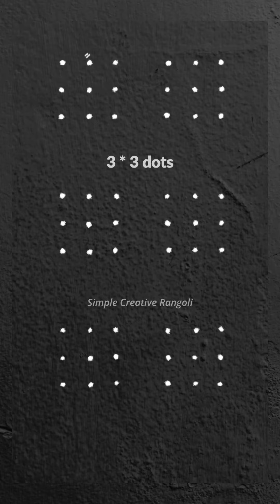Small muggulu designs | Sikku kolam collections